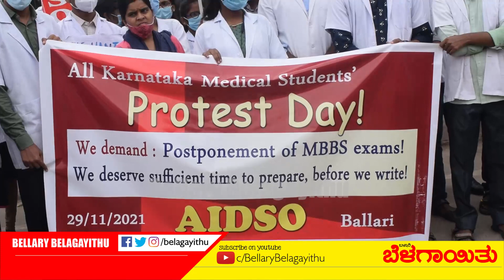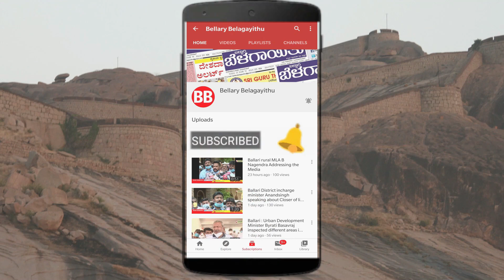Postpone MBBS Exams; Give Us Sufficient Time To Prepare | Medical Students Protest | Belagayithu